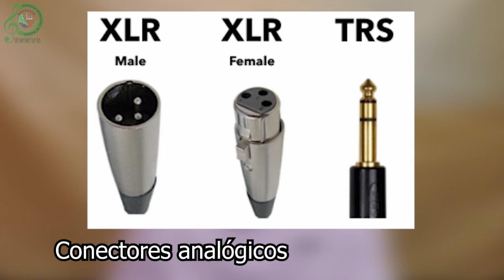31 - Cables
Habiendo hablado de temas complejos como Interfaces, micrófonos de esto, de aquello, ordenadores y tanta cosa. Nos olvidamos de una parte menos glamourosa del estudio: los cables.